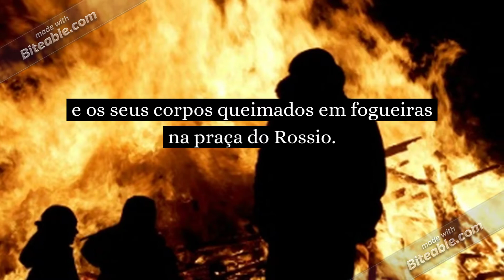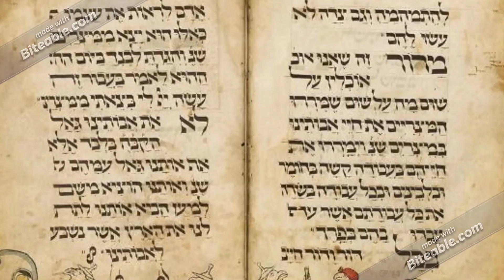Booktrailer de Sofia Luciano - O último cabalista de Lisboa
Projeto de leitura feito pelos alunos de Português do 10.ºB, sob a coordenação da professora Gina Silva, com a colaboração da biblioteca da Escola Secundária D. Sancho II - ano letivo de 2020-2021

Redes do canal e das bibliotecas escolares do Agrupamento de Escolas n.º3 de Elvas: